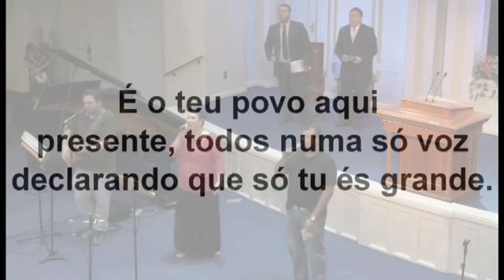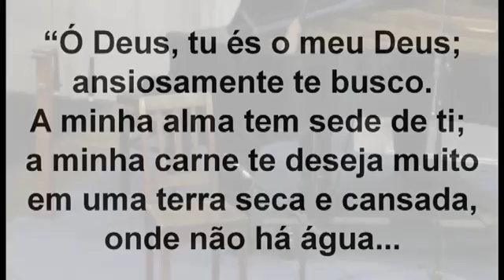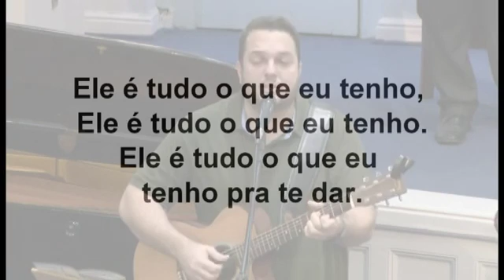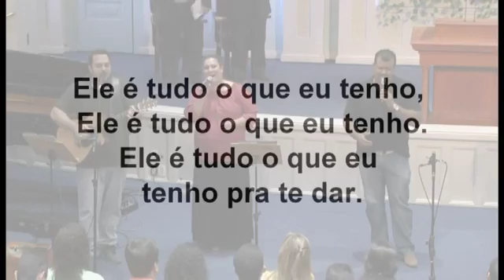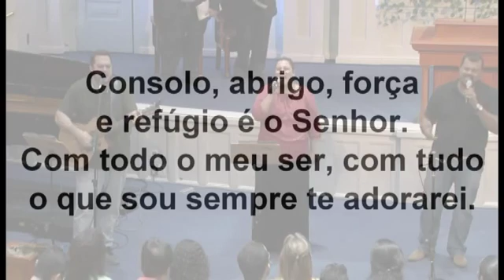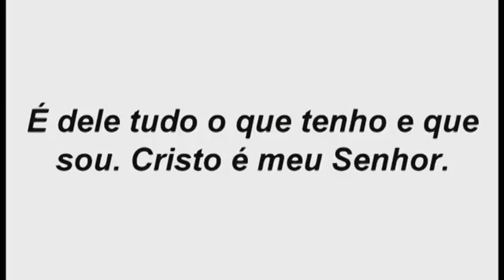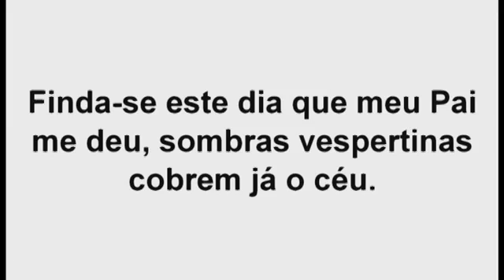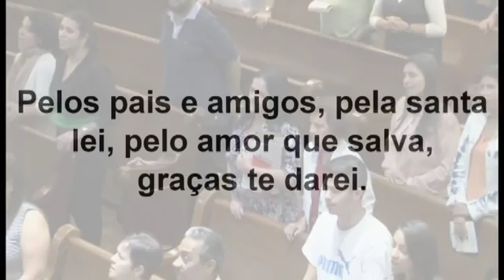291 Culto 15 06 2014 Noite